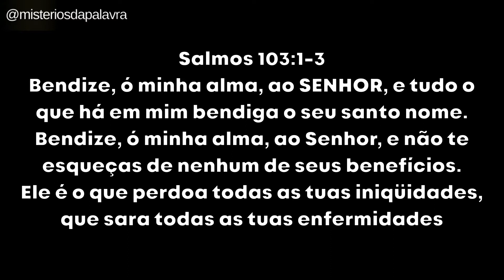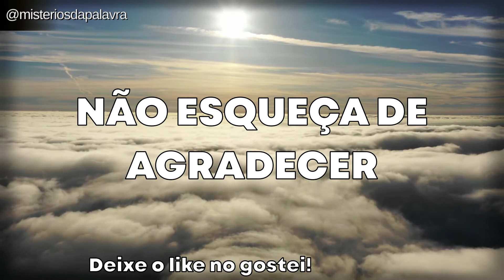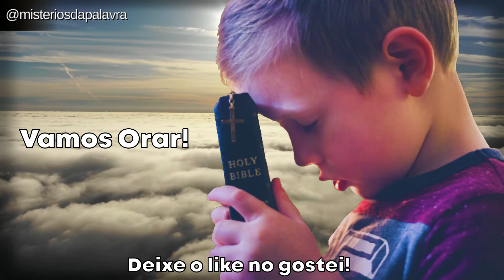VOCÊ JÁ CONVERSOU COM A SUA ALMA?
Neste texto o salmista relata uma conversa com sua própria alma, dizendo a ela que bendiga ao Senhor, que não esqueça de agradecer ao Senhor por todos os benefícios que lhe foi concedido.
Texto:
Bendize, ó minha alma, ao SENHOR, e tudo o que há em mim bendiga o seu santo nome.
Bendize, ó minha alma, ao Senhor, e não te esqueças de nenhum de seus benefícios.
Ele é o que perdoa todas as tuas iniquidades, que sara todas as tuas enfermidades,
Salmos 103:1-3

CLIC NO BOTÃO 👉 ((INSCREVER-SE))
ATIVE NOTIFICAÇÕES 👉 ((🔔))

SEJAM BEM VINDOS AO MISTÉRIOS DA PALAVRA!
Vídeos: Segunda - Quarta - Sexta.

NOS ACOMPANHE PELOS MEIOS DE COMUNICAÇÃO.

Por favor, espalhe esta mensagem!

Nosso Propósito.
Queremos te instruir no caminho da verdade, queremos te motivar e a ter sucesso na caminhada com Deus!

Tags.
Mad#l%Py2BxKAMP

Palavras chaves.
Leitura bíblica, oração forte, oração poderosa, estudos bíblicos, reflexões espirituais.

Capítulos.
0:00:00 - ABERTURA
0:00:39 - DEVOCIONAL
0:02:45 - ORAÇÃO FORTE
0:04:41 - FINAL [INTRO CANAL]